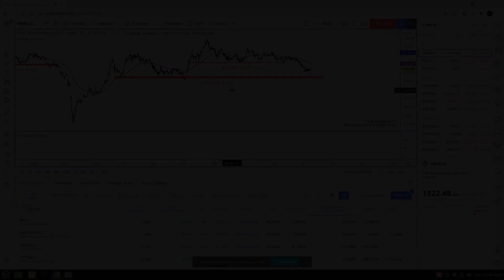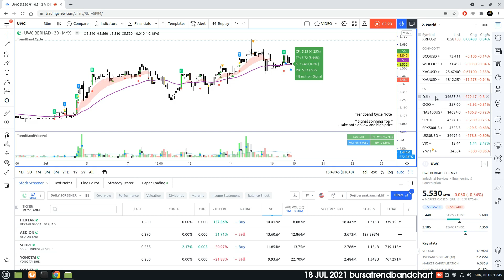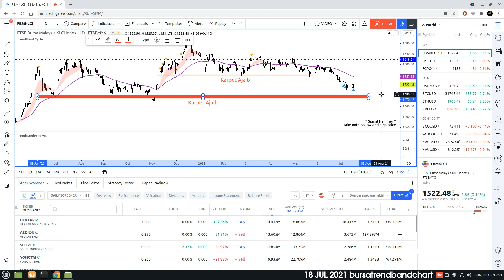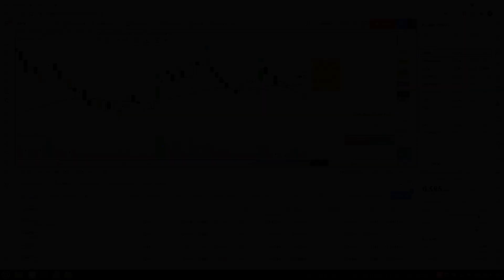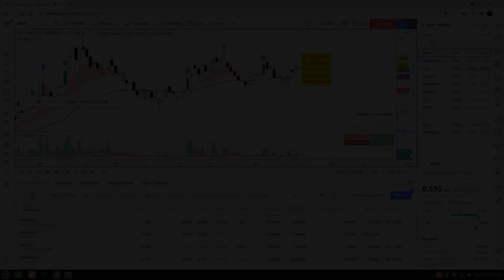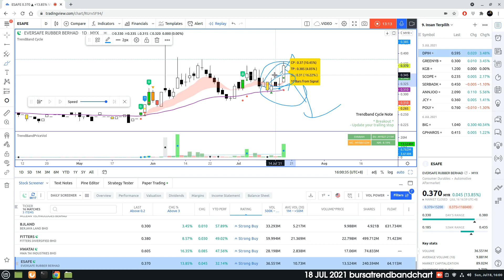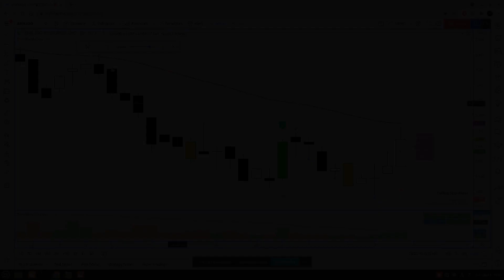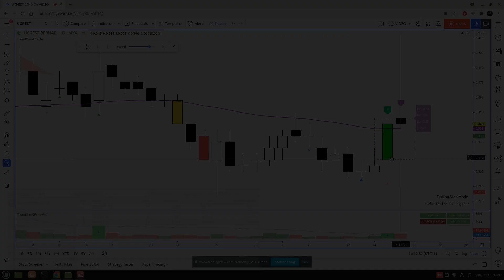Hari ini kita sembang pasal signal Insan Terpilih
Ada tambahan slide selepas cerita insan terpilih tamat, jangan terlepas tengok !

TrendBand Cycle - Penerangan Lengkap dan PERCUMA !

You and your friends (who've never had a TradingView account previously) all get up to $30 each after they upgrade to a paid plan: